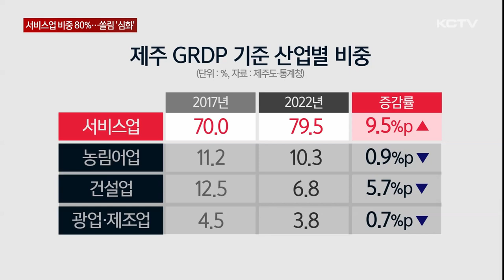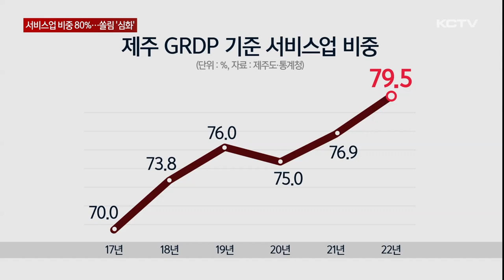서비스업 비중 80% 육박…쏠림 '심화'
지역내총생산에서 서비스업이 차지하는 비중이 80%에 육박하고 있습니다.

외부 충격에 취약한 서비스업 의존도가 날이 갈수록 심화되면서 제주경제의 내실도 약해지고 있다는 지적입니다.

도내 대표 서비스업종 가운데 하나인 숙박업.

지난 5월 말 기준 제주에서 운영 중인 숙박시설은 7천400개로 코로나19 이전인 2019년과 비교해 2천개 급증했습니다.

이처럼 서비스업 규모는 날이 갈수록 커지고 있습니다.

2022년 기준 지역내총생산에서 서비스업이 차지하는 비중은 역대 최대인 79.5%로 전국 평균보다 15%포인트 높았습니다.

제주경제를 지탱하는 산업 가운데 5년 전과 비교해 몸집을 키운 건 서비스업이 유일합니다.

서비스업 비중은 2017년 70%에 머물렀지만 5년간 9.5%포인트 상승하며 80%에 육박하고 있습니다.

코로나19 초기에만 잠시 주춤했을 뿐 대체로 완만한 상승세를 보여왔습니다.

특히 서비스업에서 관광서비스업이 차지하는 비중은 4분의 1에 달합니다.

관광산업 의존도가 여전히 높은 상황에서 서비스업종이 다양화돼 전체 산업에서 서비스업이 차지하는 몫이 점점 커지고 있는 것으로 분석됩니다.

문제는 특정 산업에 대한 쏠림 현상이 심화될 경우 과당 경쟁은 물론 외부 충격에도 큰 타격을 입을 수 있다는 점입니다.

특히 관광을 비롯한 서비스업은 경기 상황과 기후 등 대내외 리스크에 취약해 제주경제의 불안감이 커질 수밖에 없습니다.

[박동준 / 한국은행 제주본부 경제조사팀장]
"일종의 (서비스업) 다각화로 볼 수도 있지만 여전히 관광서비스업 비중이 20%대 이상으로 높고 외부 충격에 취약한 단점을 갖고 있습니다. 따라서 서비스업 내에서도 좀 더 다양한 측면으로 다각화해서 외부 충격에 대한 취약성을 완화할 필요가 있습니다."

제주도가 그동안 산업 구조 다변화를 위해 제조업 육성에 노력해왔지만 제조업 비중은 여전히 전국에서 가장 낮은 수준입니다.

이에 따라 서비스업의 생산성을 높이는 동시에 기술집약적인 신산업 육성이 시급해지고 있습니다.

(영상취재 현광훈, 그래픽 송상윤)